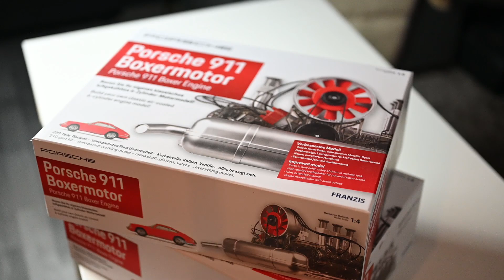Monaco Carspotting Vlog 2022 #5 | Bugatti Veyron, SL65 Black Series, Aventador SV, 2x Diablo SV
Artist: tubebackr
Track: All Wavy

Artist: tubebackr
Track: WTF?

Artist: tubebackr
Track: SWAY

Artist: tubebackr
Track: Vistas

Artist: tubebackr
Track: Colony